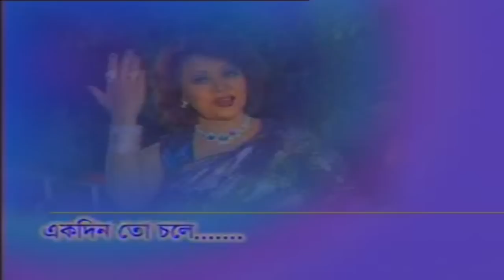Ekdin To Chole Jabo | একদিনতো চলে যাব | Pilu Momtaz | Char Duari | Soundtek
Song: Ekdin To Chole Jabo | একদিনতো চলে যাব
Singer: Pilu Momtaz | পিলু মমতাজ
Album: Char Duari
Label: Soundtek
Online Partner: POD